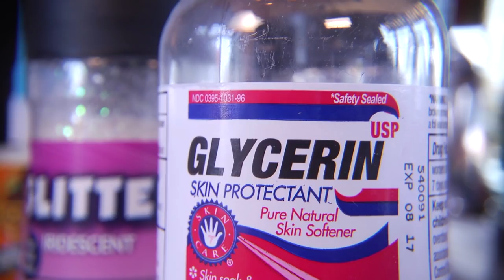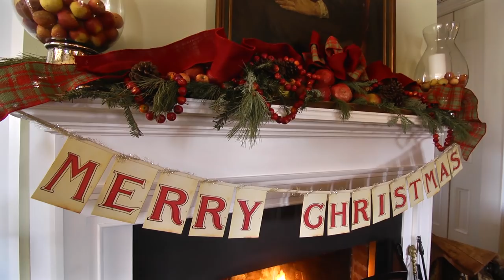10 Garden Home Holiday Projects & Tips: P. Allen Smith (2019)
December is here and Garden Home Host P. Allen Smith has 10 Holiday projects and tips to kick the season off right!

"The holidays are a time where just about everyone is entertaining family and friends. After all, this time of year is all about fellowship and coming together. So let's dive right into some fun things to help make your home extra festive, the natural way."~P. Allen Smith

TOPICS INCLUDE:
Winter Berries in the Landscape
DIY Holiday Hanging Basket
Growing Rosemary and it's Benefits
How-to make a Rosemary Wreath
DIY Mini-Christmas Trees
Pet-Proofing for Christmas
Poinsettia Arrangement Ideas
Mini Wreath Gift Toppers
How to make Snow Globes
DIY Christmas Terrarium
Christmas Tablescape

P. Allen Smith's Garden Tours are made possible by the following sponsors.